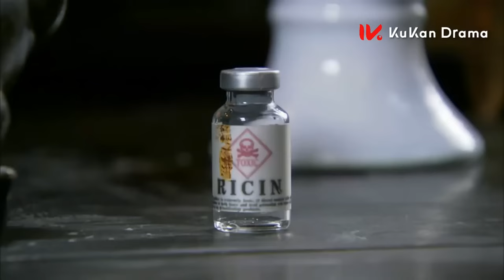【世家情仇Ruyi】EP01|狸貓換太子，大小姐淪為茶花女，千里尋仇，二少爺手刃生母。一對抗爭命運的癡情男女，一段塵封往事的血肉仇恨。 |主演：楊冪 劉愷威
劇名（Drama Name）：世家情仇Ruyi

劇情介紹
       《世家情仇》是2011年拍攝的一部民國時期題材的電視劇，故事講述的是譚、佟兩大家族的恩怨情仇。狸貓太子，大小姐淪為茶花女；千里尋仇，二少爺手刃生母。一對抗爭命運的癡情男女，一段塵封往事的血肉仇恨。
       民國初年一個充滿茶香的小鎮，有譚、佟兩大家族。譚銘凱在譚老爺彌留之際匆匆趕回繼承家業。譚銘凱的回歸帶給小鎮上年輕人除了進步思想之外，還有追求平等和愛情的勇氣。佟家大小姐絲若一直盼著成為譚銘凱的新娘，卻盼來他不可救藥地愛上了她的好姐妹、茶農的女兒如意！於是，佟絲若對如意的友誼變成了仇恨，與本該是譚家二少爺的高秋朗聯手摧毀譚家。高秋朗一步步算計譚家，而如意和譚銘凱的愛情也被他當作了籌碼。如意遭受著譚夫人的折磨和高秋朗計謀的傷害。高秋朗如願得到譚家後，計劃讓譚夫人葬身火海，卻將自己的生母逼入絕境。如意與銘凱也因這場大火遭遇生離死別。眾人經歷種種劫難，紛紛放下舊怨，開始新生活。
Synopsis
        "Family Love" is a TV series with a theme during the Republic of China filmed in 2011. The story tells the story of the grievances and grievances between the Tan and Tong families. The civet cat prince, the eldest lady was reduced to a camellia; after traveling thousands of miles to seek revenge, the second young master killed his own mother. A pair of infatuated men and women fighting against fate, a flesh-and-blood hatred that is forgotten in the past.
        In the early years of the Republic of China, there were two big families, Tan and Tong, in a small town full of tea fragrance. Tan Mingkai hurried back to inherit the family business when Master Tan was dying. Tan Mingkai's return has given young people in the town not only progressive ideas, but also the courage to pursue equality and love. Siluo, the eldest daughter of the Tong family, has been looking forward to becoming Tan Mingkai's bride, but unexpectedly he falls hopelessly in love with her good sister Ruyi, the tea farmer's daughter! As a result, Tong Siruo's friendship with Ruyi turned into hatred, and she teamed up with Gao Qiulang, who was supposed to be the second young master of the Tan family, to destroy the Tan family. Gao Qiulang calculated the Tan family step by step, and he also used the love between Ruyi and Tan Mingkai as a bargaining chip. Ruyi was tortured by Mrs. Tan and hurt by Gao Qiulang's tricks. After Gao Qiulang got the Tan family as he wished, he planned to let Mrs. Tan be buried in the flames, but he pushed his biological mother into a desperate situation. Ruyi and Mingkai were also separated from each other because of the fire. After experiencing various catastrophes, everyone put down old grievances one after another and started a new life.